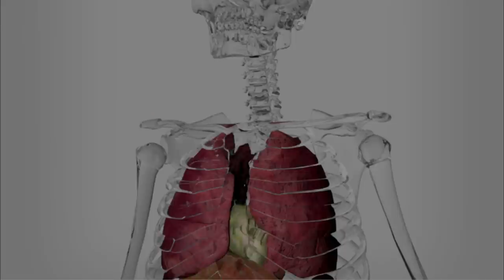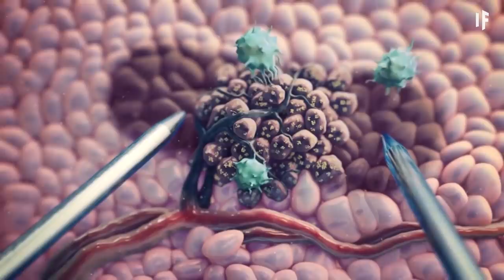What Happens If You Fall Into a Pool Filled Snake Venom?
Did you know that a single snake bite can kill an adult elephant in just a few hours? And if you're not careful, snake venom can kill you in only 15 minutes. But that's from a venomous bite. What if the venom was already collected and you took a swim in a pool full of the stuff?
What would swimming in venom be like? How would snake venom affect your body? And could this actually be good for you?